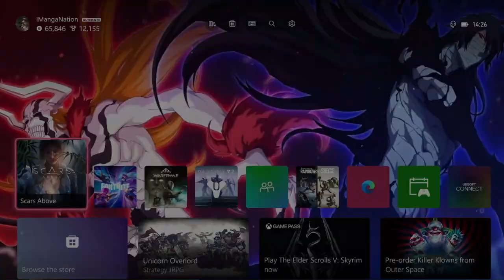You're Still Alive??? - Scars Above - Playthrough Part 4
Song - Omega By Scott Buckley

A colossal and enigmatic alien structure appears in Earth's orbit and stuns the entire world; humanity names it ‘The Metahedron’. The Sentient Contact Assessment and Response team (SCAR) - consisting of scientists and engineers - is sent to investigate.

Things don’t go as planned and the Metahedron hauls the team across space onto a mysterious extrasolar planet. Playing the role of Dr Kate Ward - a SCAR member - who wakes up dazed, alone in a strange, hostile environment. Determined to survive, you set out to find your crew and unravel the mystery behind what’s happened.
SURVIVE AGAINST ALL ODDS
Kate is an astronaut and a scientist – not a soldier - but she's resourceful and determined to do anything to survive.
Use a combination of ranged weapons, devices, consumables and melee attacks, you need to manage stamina as you run, dodge, exploit weak points and discover effective tactics to defeat your foes
Combine different elemental attacks to beat the odds and break through otherwise impassable obstacles.
Craft different items and gadgets to aid you against the countless threats in this exoplanet.